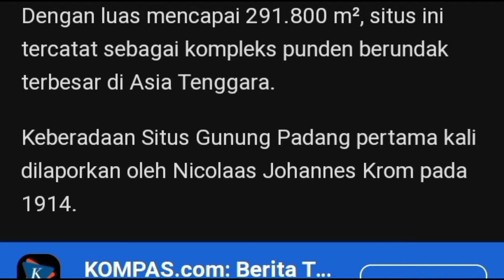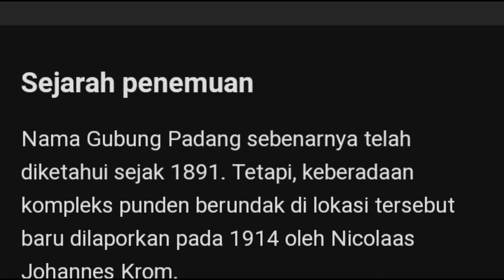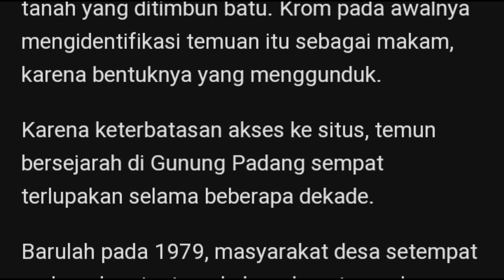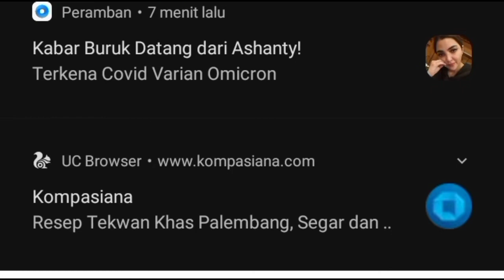Megalitik terbesar, gunung Padang Cianjur, terbaru 2022❗